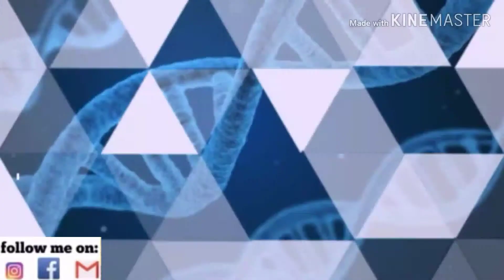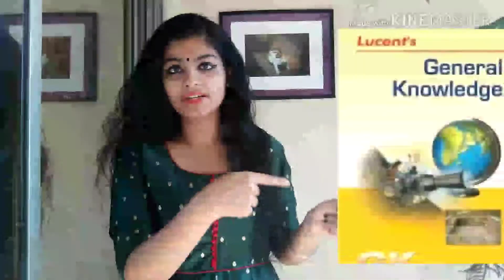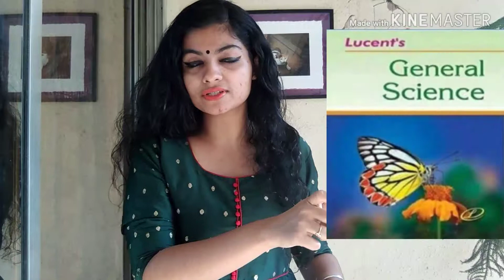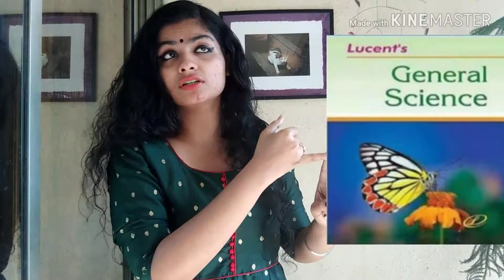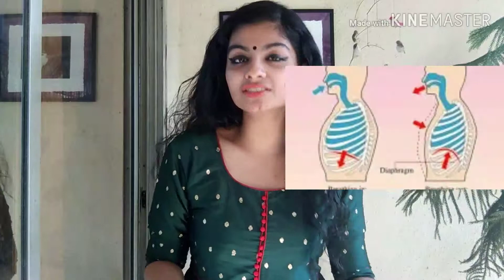Biologyimportantquestionsforcompetitiveexams biology for rrb je | biology introduction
Hello students!

In this video, I am giving you some important tips for your preparation and also talking about some reference sources, would be knowing about other important branches of biology, and biological classification in a very interesting manner with amazing examples.

This lecture is made focussing on students from all kinds of back - grounds, both science and non - science background.
Now cracking government exams like (UPSC, SSC, Railway) will become very easy with biology.

Biology | Science | Government exams | Competitive exams | UPSC, SSC, Railway | Biological classification